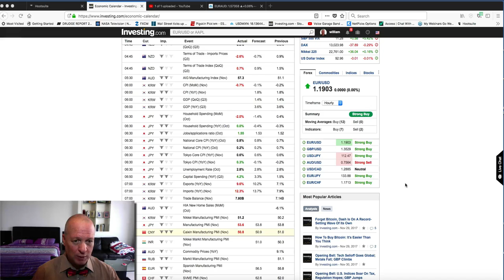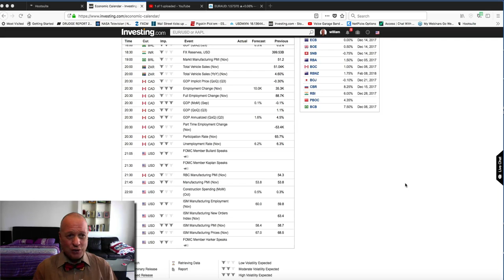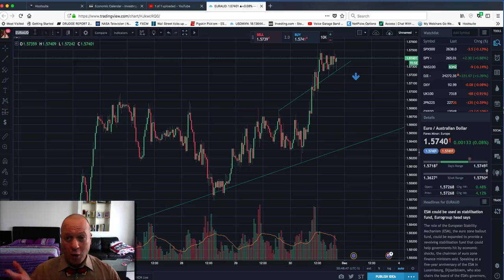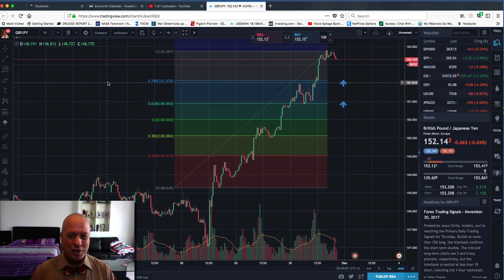Tradingwithbill.com December 1st, 2017